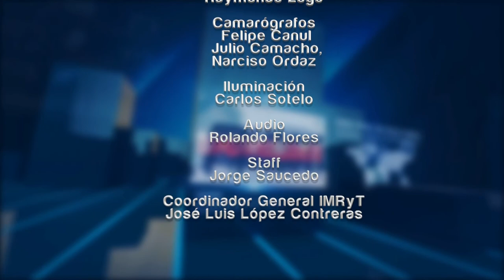Entrevista Enrique Clement - Especial Noticias IMRyT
Entrevista Pedro Enrique Clement, coordinador estatal de Protección Civil.
Las y los responsables de las dependencias de Gobierno Estado de Morelos hablan de los retos y oportunidades al frente de las instituciones al servicio de la población.